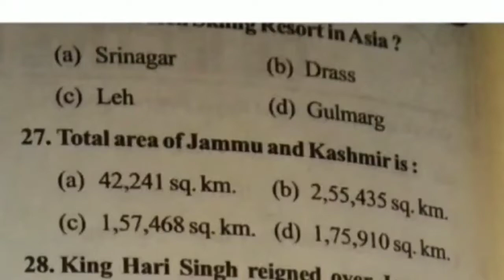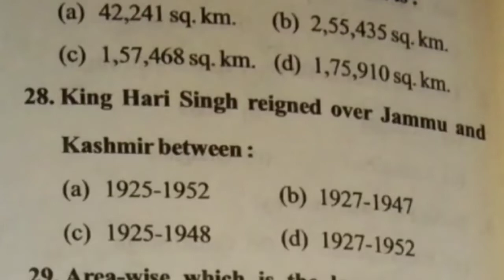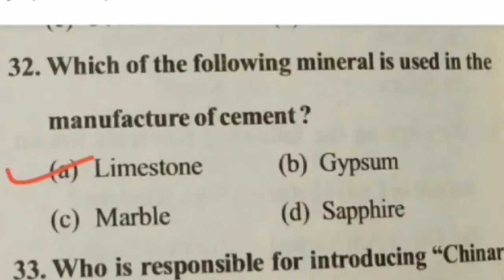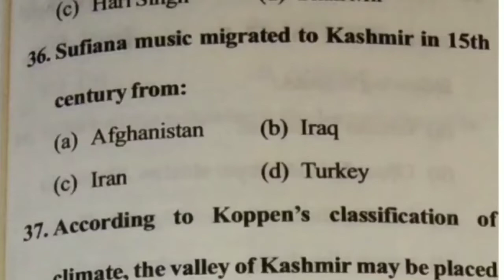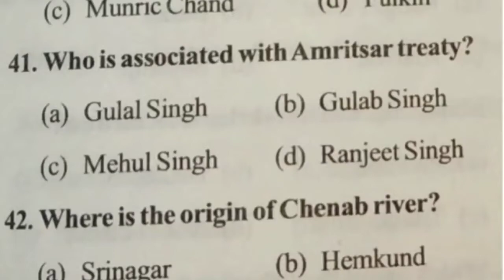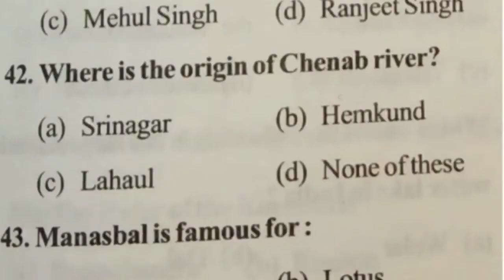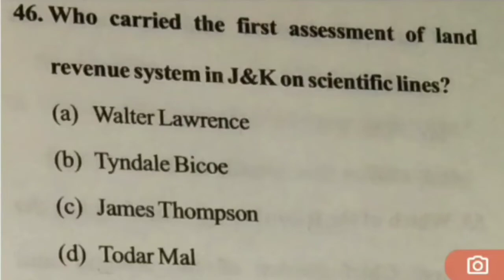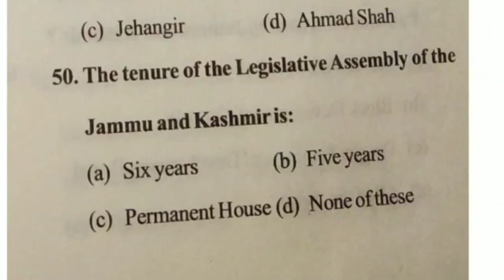General Knowledge With Special Reference To J&K | Jammu And Kashmir GK Important Questions | Part II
Second Channel :-

   2Nd Target:- 30 likes